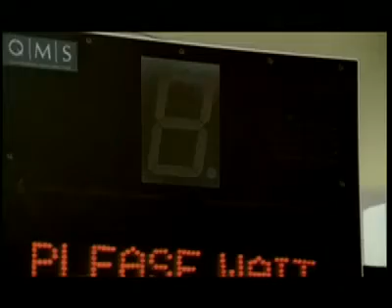Wiper - part 1 (Dec 1999 UK)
A short film by Marc Charach, starring David Robinson and Steve Spiro, DoP Daniel Cohen, Editor Lois Bygrave